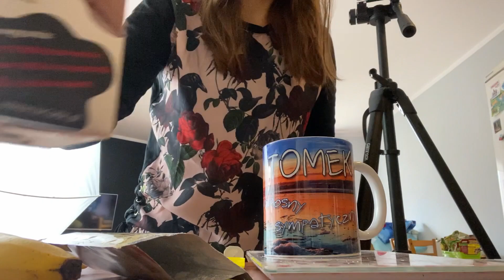JEDNOPORCJOWY DESER Z BUDYNIEM I BANANEM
Hej😘
Dzisiaj przygotowałam ekspresowy jednoporcjowy (lub dwuporcjowy) deser na biszkoptach z budyniem i bananem. 🍌
Prosty przepis, gdy dopadnie Cię chęć na coś słodkiego. 🧁

Do przygotowania potrzeba
➡️10 biszkoptów
➡️1 budyń o smaku krówki (64g)
➡️0,5 litra mleka 0,5%
➡️1 banan🍌
➡️2 łyżki erytrolu

Naczynie wyłożyć biszkoptami. Do garnka wlać mleko, zagotować i wlać rozrobiony budyń. Następnie pół masy wlać na biszkopty, położyć plasterki banana, kolejną warstwę budyniu, plasterki banana i biszkopty. Całość posypać kakao lub startą czekoladą.

Do smaku można jeszcze do środka dodać trochę kwaśnego dżemu.

Całość 645 kcal, B-20g, T-4,7g, W-131g